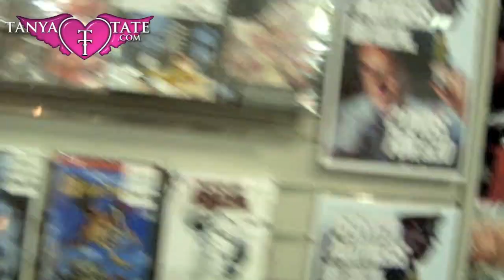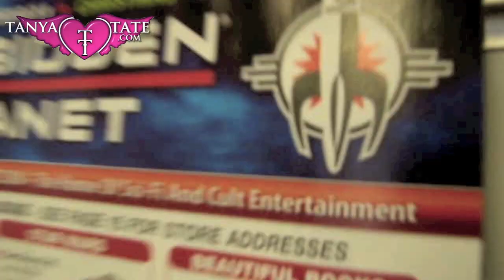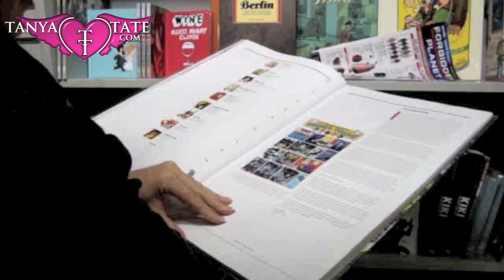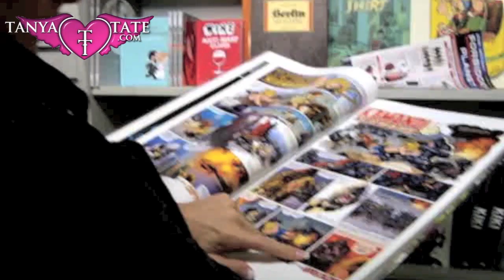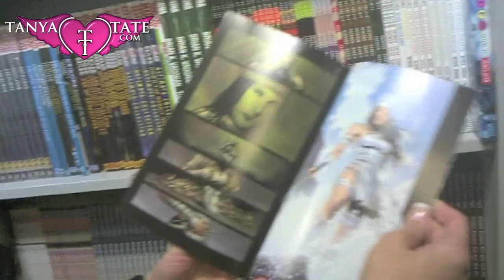TANYA TATE - Visiting Forbidden Planet London Megastore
Tanya Tate™ goes on a comic book shopping spree. She visits one of the biggest  (and coolest) shops in London, Forbidden Planet! There she looks at all the incredible collectibles. Tanya is joined by Comic journalist and writer, Rich Johnston of the popular BleedingCool.com!

Tanya says:
"Want a personalized youtube video from me? Ask a question via Twitter and I might answer with one for you."